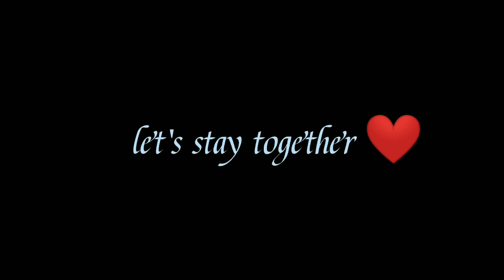Hotarubi no mori e [ AMV ] -- LOVE IS GONE (slowed)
Hello!
I hope that you all will support to my channel😊😊and I believe that we can be a big family👨‍👨‍👦‍👦  off YouTube▶️▶️ so please like👍 and subscribe to my channel so that you will get notification🔔🔔 of my new videos.

About video:)
This video is made for entertainment proposed this video is cut out from movie HOTARUBI NO MORI E to make AMV.

👉 Song:LOVE IS GONE
👉 Anime: HOTARUBI NO MORI E
👉 Edit by: Seszan Yong Hang

Topic covers:)

Hotarubi no mori e amv
Love is gone (slowed)
Hotarubi no mori e sad
Sad videos
Anime
Hotaru x Gin

Keep on supporting us and I hope that in future also you will support to this channel thanks for your love STAY HOME 🏡🏡BE SAFE ENTERTAIN YOURSELF BY WATCHING MY VIDEOS❤️❤️😘😘